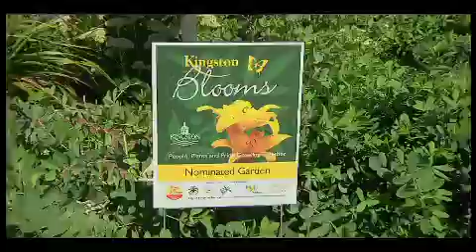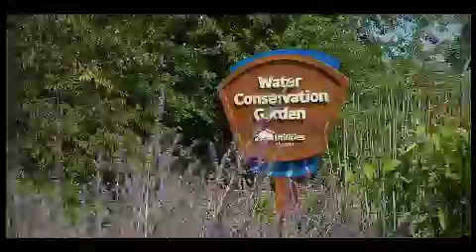Communities in Bloom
A quick chat with one of the judges from Communities in Bloom, in Kingston, Ontario. This segment aired on TVCOGECO's program series called "My Backyard".